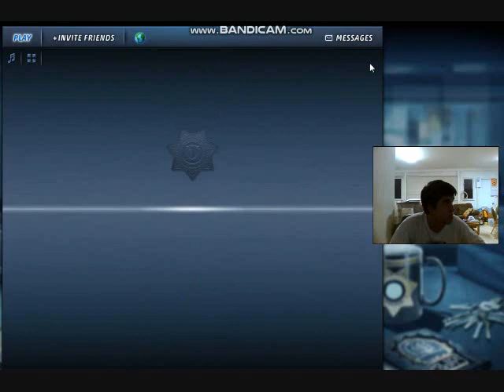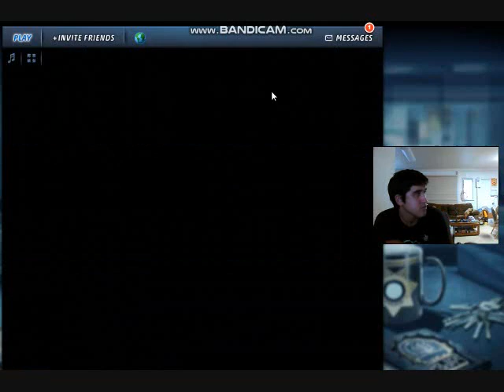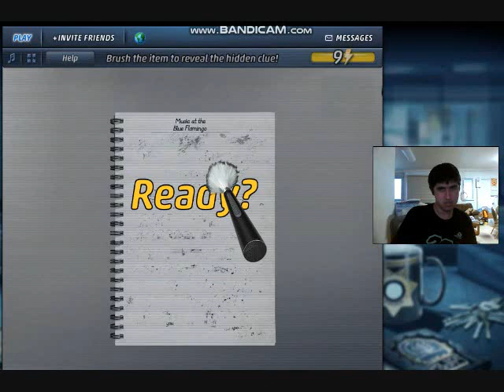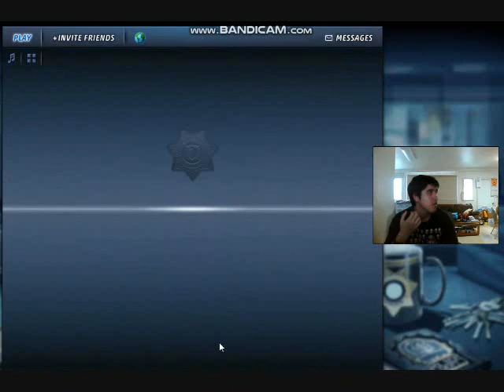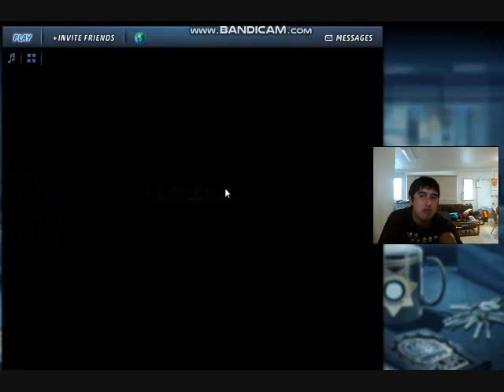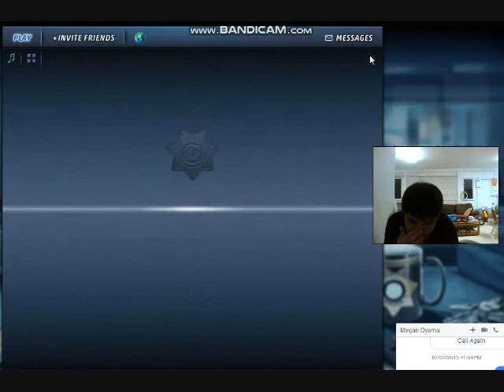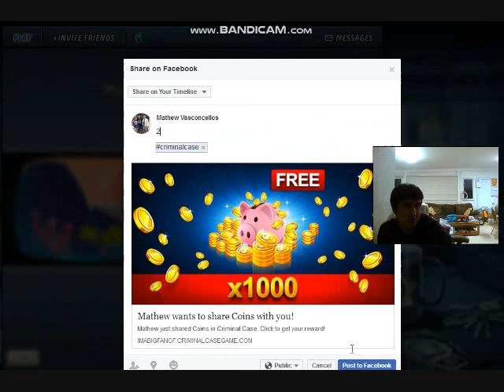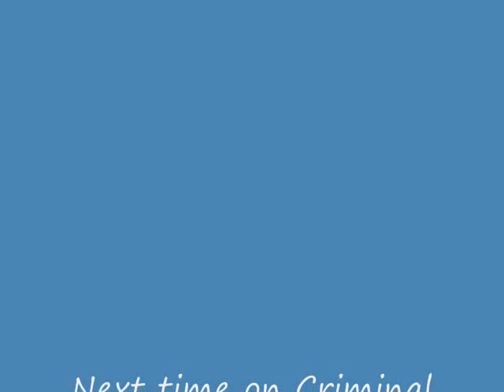Criminal Case The Conspiracy Case #15 ("Murder on the Dance Floor")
Case #15 in The Conspiracy -- "Murder on the Dance Floor"